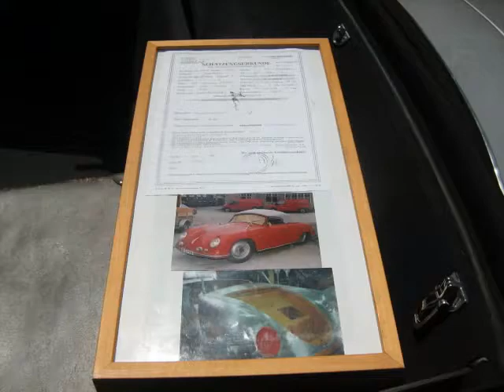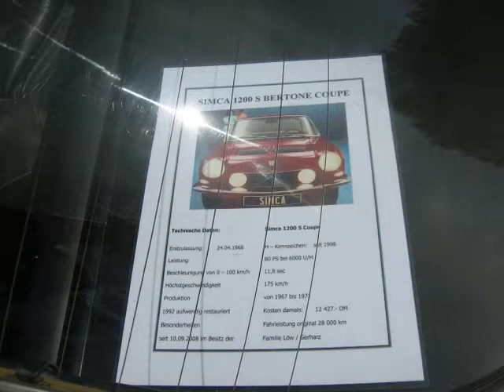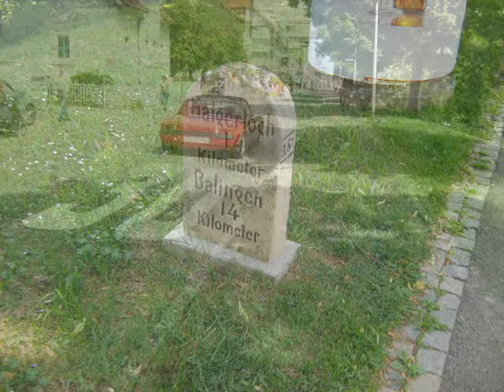Cars in Hechingen Germany 2011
Sunny day car show